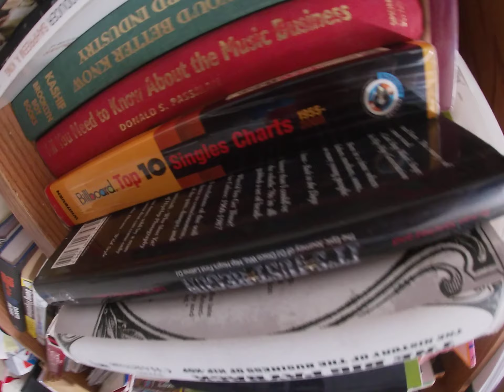DJ Uncle Bucky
At the cribbo with Bucky, I got that good junk in my closet !!
GRAFFITI NEW YORK= ERIC FELISBRET
SON OF THE CITY= DANTE ROSS